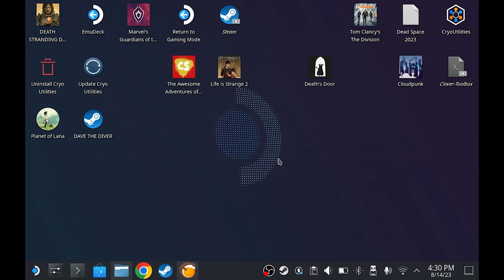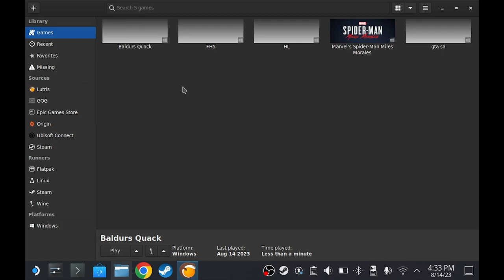How to run Baldur's Gate 3 on the Steam Deck + Gameplay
Baldur's Quack

LINKS:
Repack used: DODI
Install Quacked Games (Lutris Method)